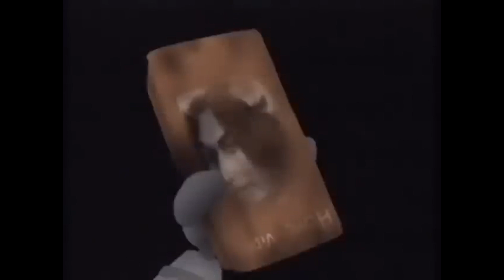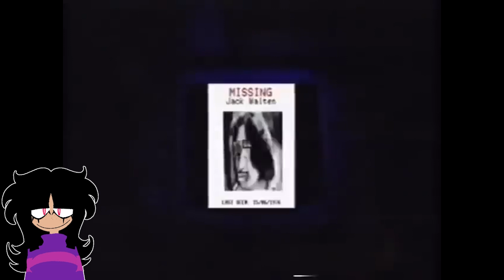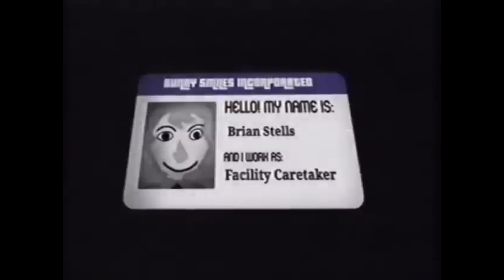Spongebob and the 'team' watches The Walten Files (JOKE)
video is a joke! Don't take it seriously
The Walten Files Part 1:
By The Walten Files